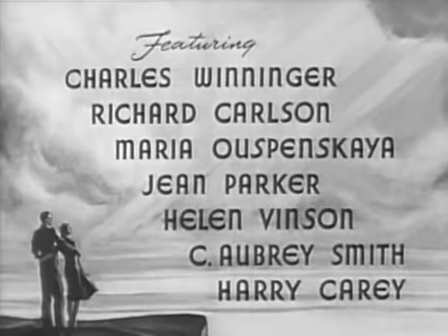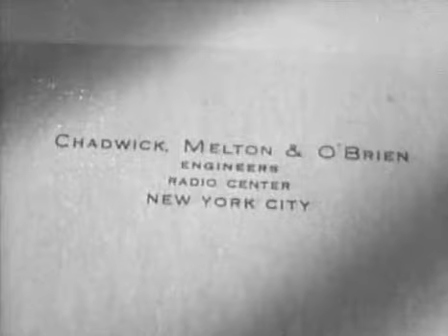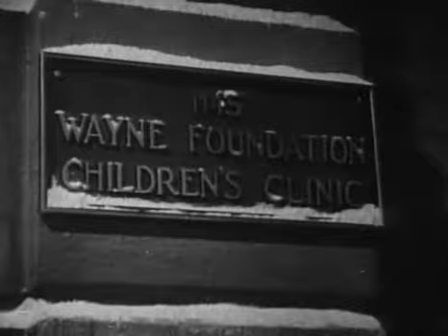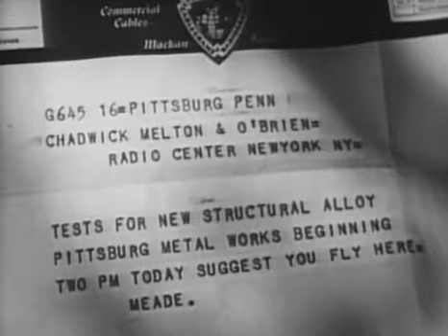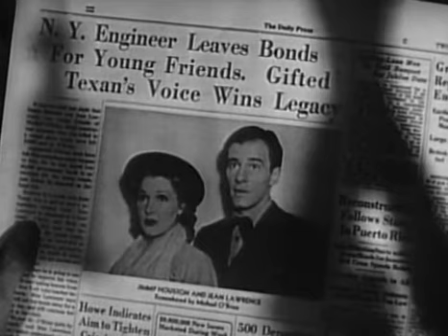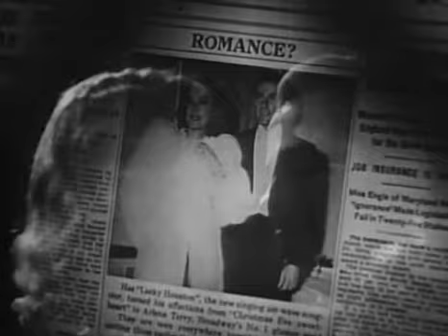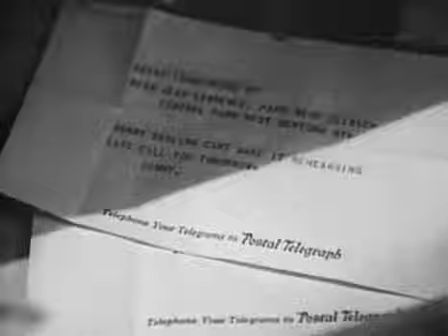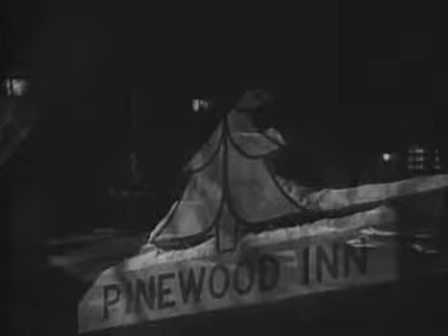Beyond Tomorrow (Also known as: And So Goodbye)1940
Movie info:
- Title: Beyond Tomorrow
- Also known as: And So Goodbye
- Year: 1940
- Genre: Drama, Fantasy, Romance
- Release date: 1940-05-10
- Length: 84 minutes
- Description: The ghosts of three elderly industrialists killed in an airplane crash return to Earth to help reunite a young couple whom they initially brought together.
- Storyline: Melton, Chadwick and O'Brien, rich but lonely heads of an engineering firm, invite three strangers to dinner on Christmas Eve. Only two show up, James and Jean, they fall in love and become friends with their three benefactors...until the latter are killed in a plane crash and come back to their old home as ghosts. In the coming months, true love encounters some rough spots; can ghostly O'Brien help the young folks?
- Language: English
- Rate: 6.7
- Director: A. Edward Sutherland
- Starring: Harry Carey, C. Aubrey Smith, Charles Winninger
- Full cast: Harry Carey, C. Aubrey Smith, Charles Winninger, Alex Melesh, Maria Ouspenskaya, Helen Vinson, Rod La Rocque, Richard Carlson, Jean Parker, J. Anthony Hughes, Robert Homans, Virginia McMullen, James Bush, William Bakewell